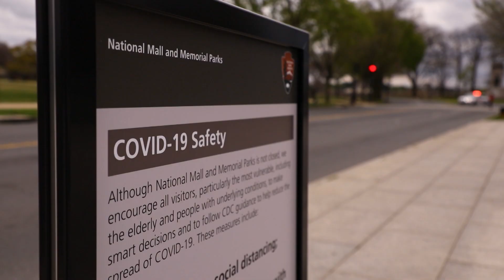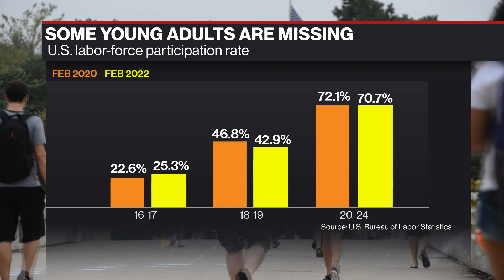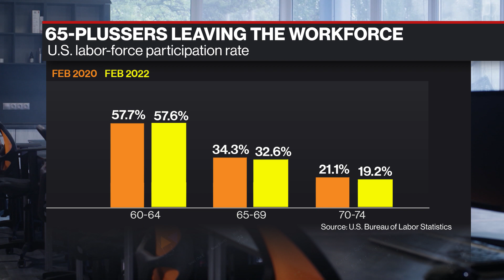The Generations Still on the Sidelines of the U.S. Jobs Recovery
Two years from the onset of the Covid crisis, the U.S. unemployment rate is back below 4 percent. But there's a glaring gap underneath that data..the labor force participation rate. It dropped to the lowest since the 1970s at the start of the pandemic and has yet to return to pre-2020 levels. It's a shortfall that represents about 1.8 million people and it  pulls from both ends of the age spectrum. Romaine Bostick digs into the lagging labor market recovery for the youngest working generation...Gen Z, and the other end, seniors aged 65 to 74.